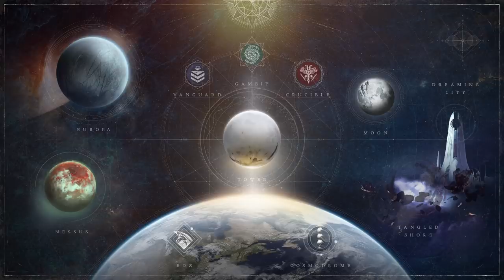Datto's Thoughts on the Reveal of Destiny 2: Beyond Light Expansion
It's June.  Which means it's time for Bungie to start talking about their next fall expansion.  And they did just that.  And then they talked about the expansion after this one.  And then they talked about the expansion after that one.  We have a few major talking points to discuss: new destination, new subclass, new damage type, new story beats, next-gen console support and the Destiny Content Vault.  I do not discuss Season 11 in this video.  Thoughts start at 6:44.